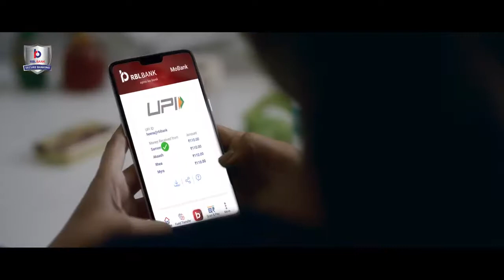CASTING REEL | RBL MOBANK 3 - TVC